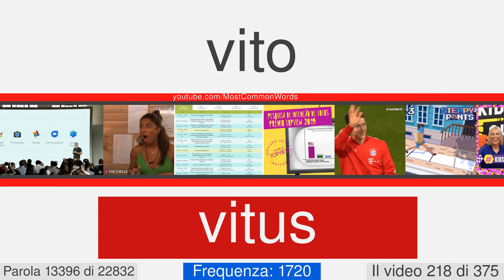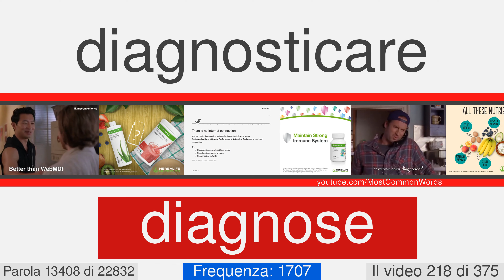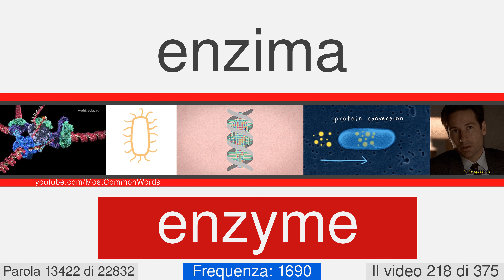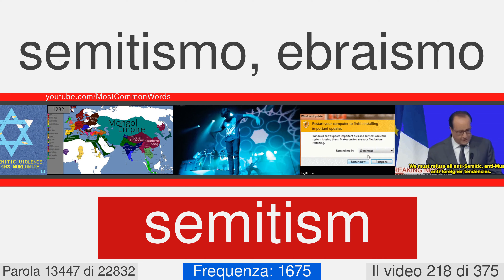La maggior parte delle parole comuni in inglese con traduzione, pronuncia, e l'animazione #218 EN⬅IT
23000 parole in inglese con traduzione, pronuncia, e l'animazione
Questo è il numero di video 218 di 375. Esso contiene 62 parole, da 13396 a 13457. Qui ci sono alcuni di loro: vitus, grandstand, tort, refrigeration, untidiness, artlessly, lingual, personify, inflexibly, privatization.